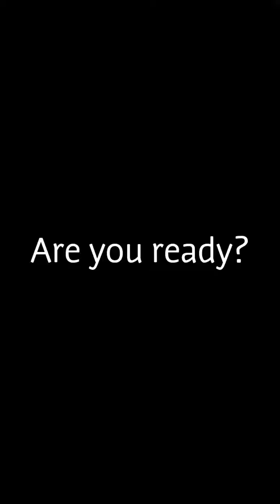48 years young! Raw vegan! Ageless!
Wrist and upper body body weight declined Push ups and Plyo!